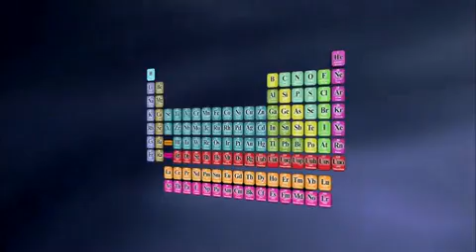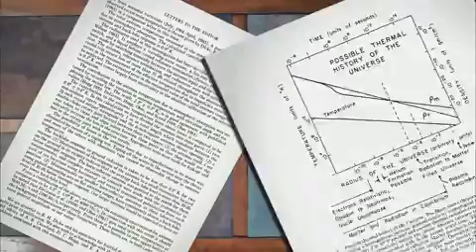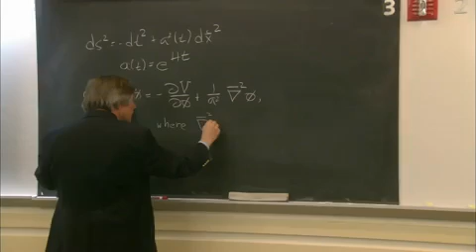Il Big Bang e L'universo HD Parte 5 di 6